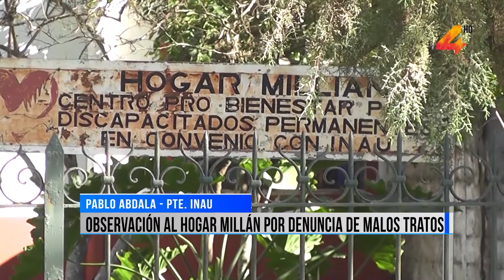Abdala se refirió también a la investigación realizada sobre malos tratos en el Hogar Millán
Abdala se refirió también a la investigación realizada sobre malos tratos a un joven internado en el Hogar Millán de Salto, hecho ocurrido en el pasado mes de julio. Sobre este caso el presidente de INAU dijo que todo terminó en una observación al centro, debido a que lo ocurrido “representó una vulneración de los derechos” de los internos.